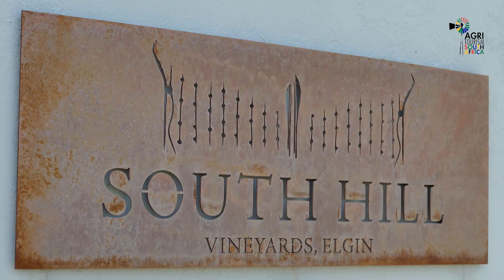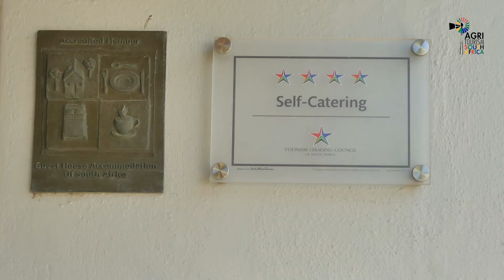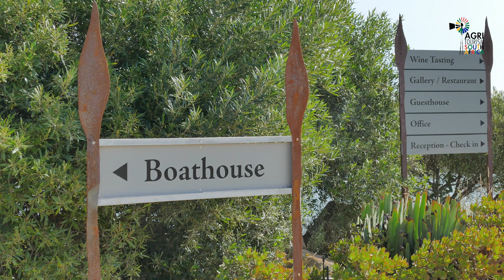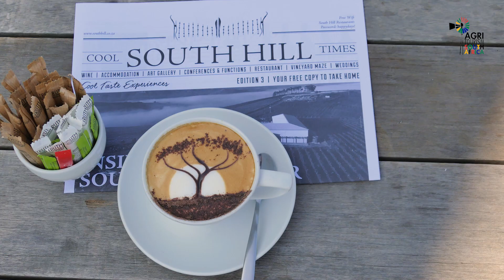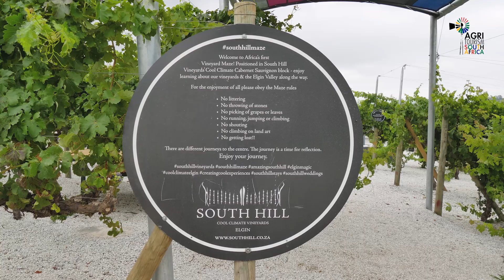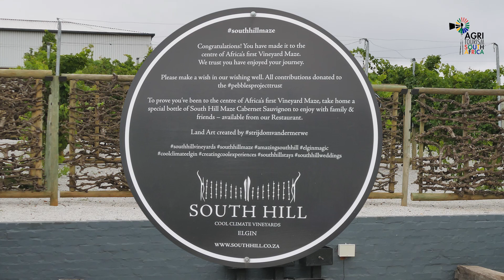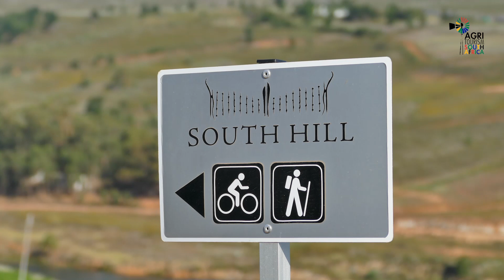South Hill Vineyards - Agritourism in the Elgin Valley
The Elgin Valley in the Western Cape is known for apple and pear orchards, but also more and more for wine farms, romantic wedding venues, and multiple outdoor activities. South Hill Vineyards is a working wine farm owned and managed by the King family. It is an excellent Agritourism destination with unique attractions that can be seen in this video.
The video was produced by LensTracks for Agritourism South Africa.